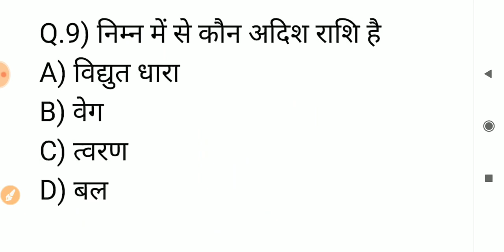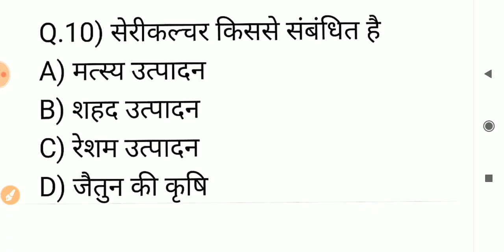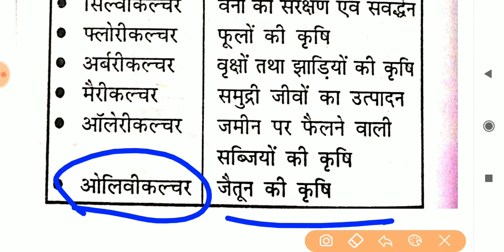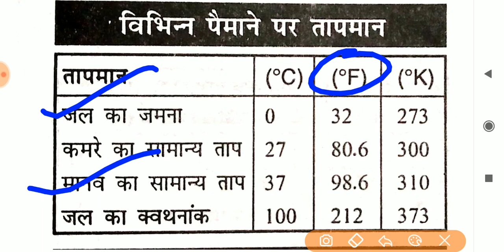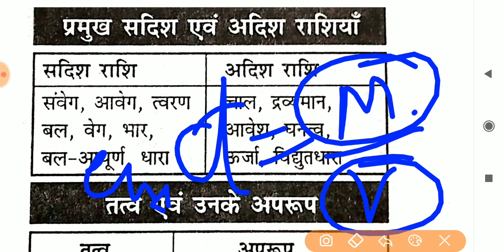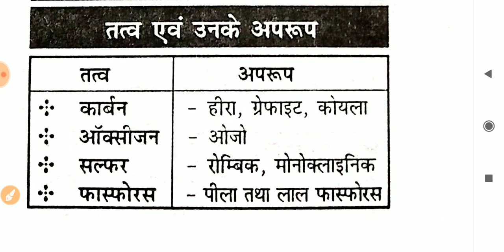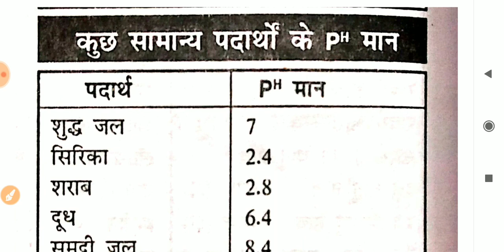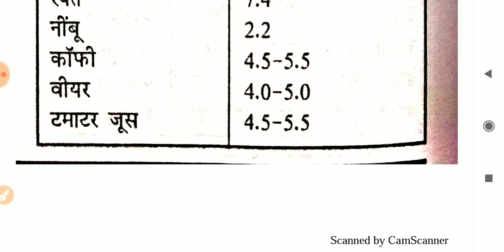मॉडल सेट-03 | सामान्य विज्ञान | SUPER TET/KVS/UPTET 2020 | हिंदी में